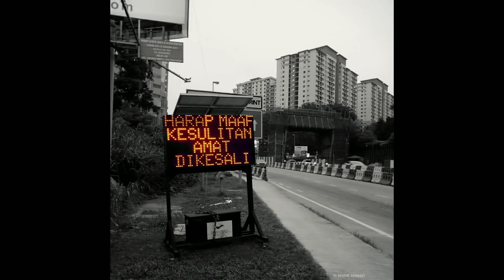My Best Smartphone Photography Collection Since 2014 - Feb 2019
Photography is my hobby since mid 2014.
Sedikit hasil fotografi ku yang terbaik dipilih dari tahun 2014 sampai ke tarikh aku upload ni (still continue), bukan taraf pro pun. Dari segi video editing, banyak nak pelajari lagi 😊

Some details for this video:
Aspect ratio: 16:9, 4:3 & custom (cropped)
Photo editing apps: Snapseed, Pixlr, Photo Studio Pro & Lightroom CC
Video editing app: Power Director on Android
Photography by genre: Black & White, Street, Tilt Shift, Landscape, Buildings, City, Silhouette, Panning, Aircraft, Nature, etc

Device, brand Sony Xperia dari dulu sampai sekarang, cuma bertukar model saja.. Sekarang aku pakai Sony Xperia XZ2 Premium (dual camera)

Muzik latar (background) aku cipta sendiri dengan hanya strumming gitar saja, idea datang secara spontan.. Main hentam je, asalkan ada bunyi hehe 😁